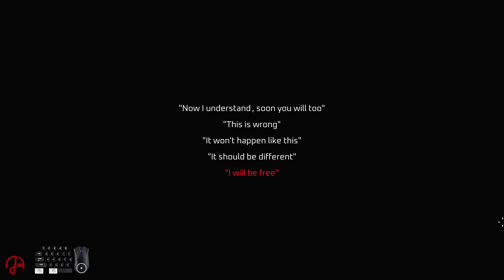ESSE PROXY DEMO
Стильный, эффектный и жестокий твин-стик-шутер с видом сверху. Убейте или умрите. Проходите боевые эпизоды и учитесь на своём опыте, раскрывая секреты динамичного сюжета Esse Proxy, события которого разворачиваются в мрачной киберпанковской антиутопии.